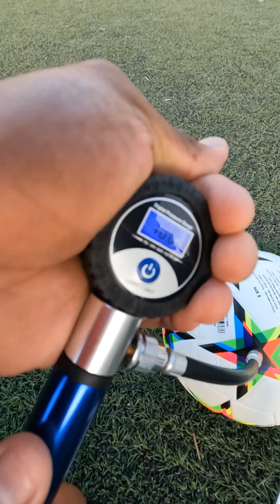PROBANDO el balón mas VENDIDO de AMAZON 🔥